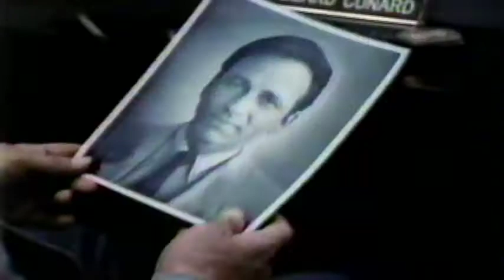October 1988 - HBO Comedy Hour and Movie Promos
1. End credits for Joe Piscopo's Halloween Party
2. HBO Comedy Hour: Sammy Davis Jr. & Jerry Lewis
3. Next on HBO - "The Quest" (Henry Thomas' other close encounter!)
4. "The Best Movies" bumper
5. "The Princess Bride" (God I love that soundtrack!)
6. "The Secret of My Success" (Not a surprising choice ;) )
7. "Real Men" (I had no idea these two had ever teamed up...)
8. Bob Goldthwait (I could listen to this guy all day, lol)